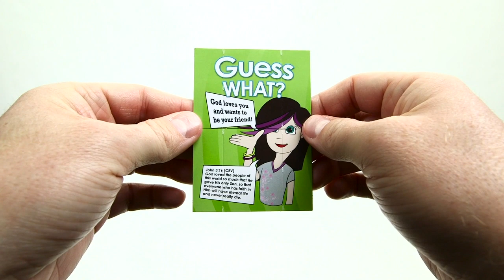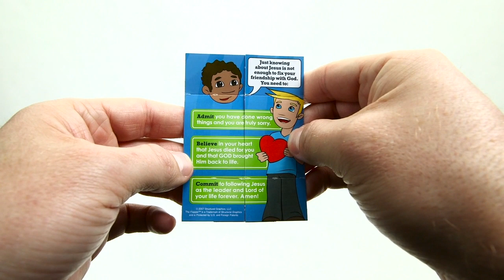Best Day Ever At Home Week 3: Salvation Video (Elementary)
Each week includes a family lesson that parents can use at home with both preschool and elementary kids, as well as a preschool video and an elementary video that will show kids how God promised to make a way for us to be friends with Him forever, how Jesus was God’s plan for fulfilling that promise, and how that makes Jesus the best ever!